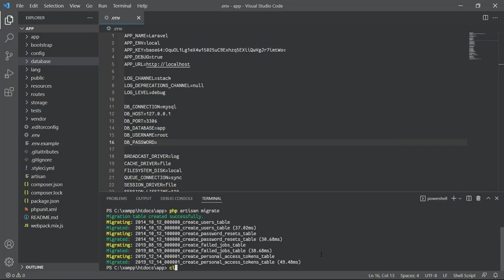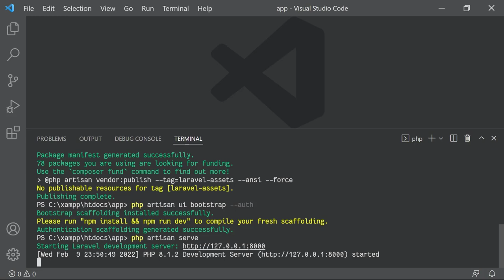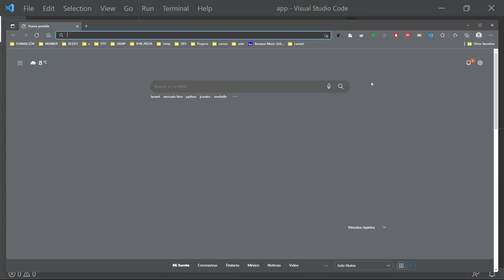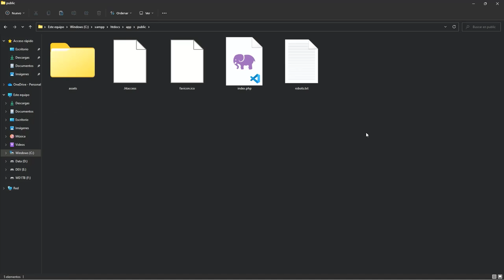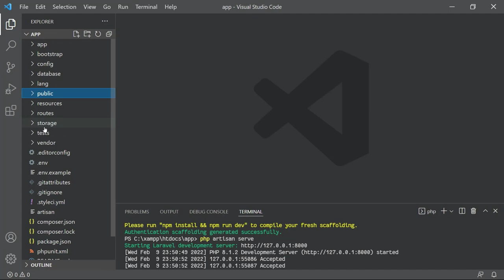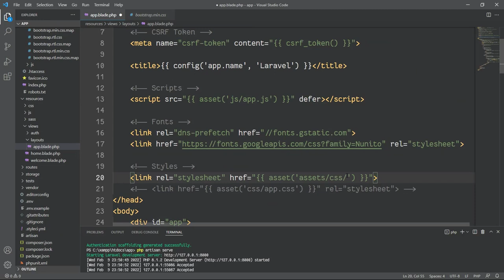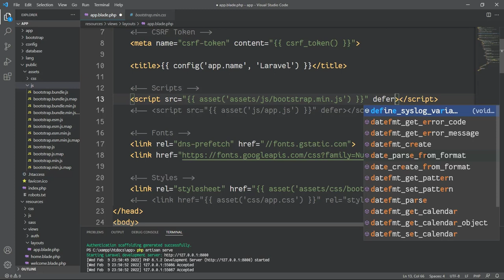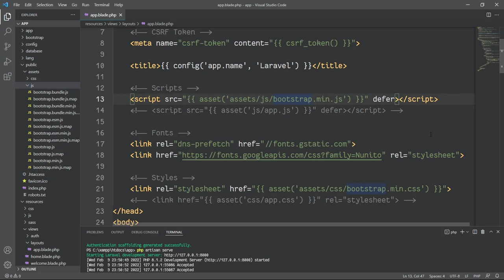5. Instalación de módulo de autenticación y agregación de Bootstrap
Instalación de módulo de autenticación y agregación de Bootstrap